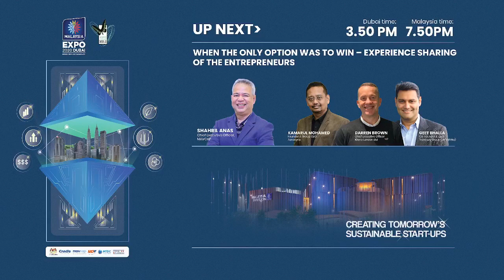EXPO 2020 DUBAI : Day 2 - 2nd Session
MALAYSIA - THE GATEWAY TO ASEAN

Panel Session :

Thomas Tsao - Co-Founder, Gobi Partners
Khailee Ng - Managing Partner, 500 Startups

Moderator : Shahril Anas - CEO, Malaysia Venture Capital Management Berhad (MAVCAP)